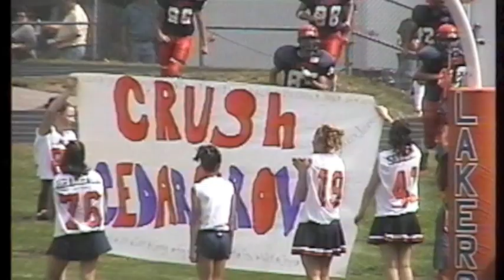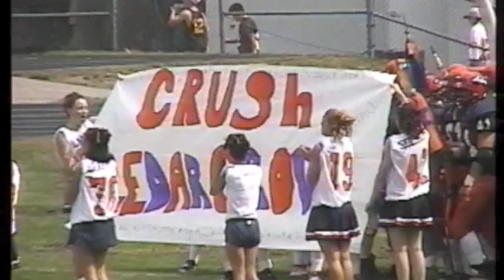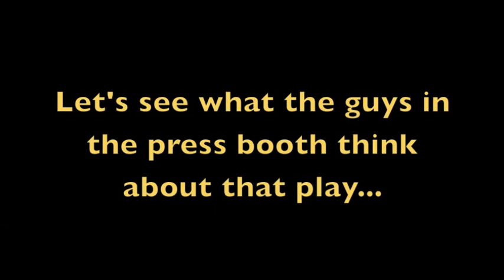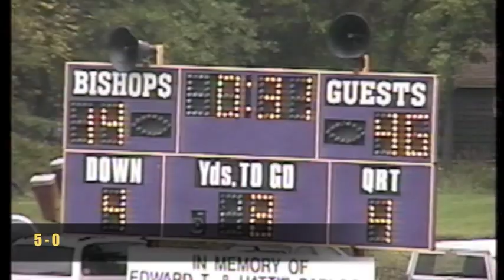The 2002 HERD Football Season Part 1: The Regular Season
*Note: Some of clips are damaged. I apologize ahead of time.

If you enjoyed this video please thumbs it up, favorite it, and share it with others. Thank you.